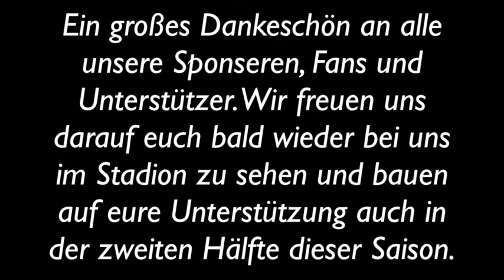TVP Rugby 2016:17